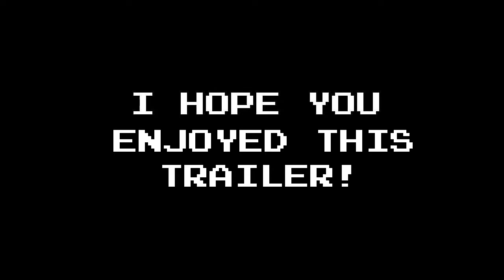Official Ronnoxian Gaming Trailer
Here it is! My first gaming trailers for my channel! Also, please check out other videos I've done and share them among friends!